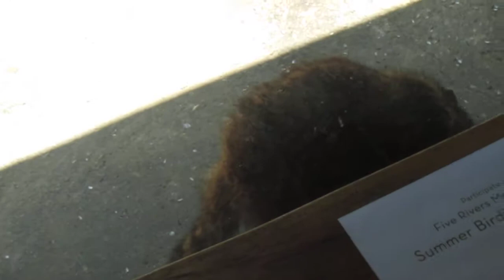Germantown Metropark Nature Center Raccoon Invasion. Part 1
After I finished my afternoon hike at Germantown Metropark on the Orange trail, I came back to the Nature Center to try and get a new video of some bird watching and there was a raccoon in the place that the park people have setup for the birds to come out and so that people can apperciate and watch and learn about the birds. Apparently, this raccon appears to know the feeding schedule for the birds in this area and he is always nearby during the hours that they are open and the staff inside the Nature Center were not too happy about that and were looking to run him off, so the birds can have their space back. The birds are too scared to hangout in their spot when this raccoon is there